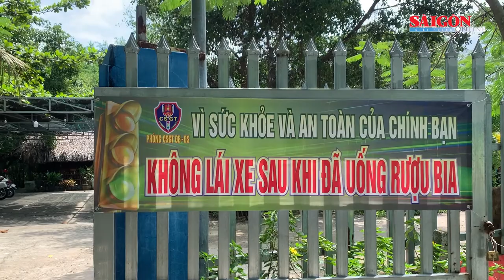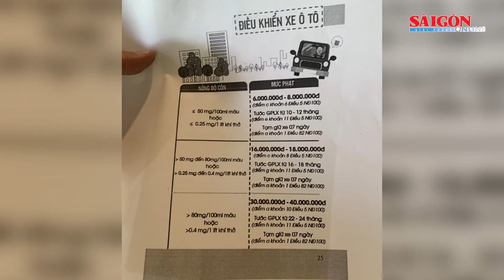CSGT TPHCM tới từng nhà hàng, quán nhậu để tuyên truyền tác hại của rượu bia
Ngày 8-7, Phòng CSGT đường bộ - đường sắt (PC08), Công an TPHCM cho biết, các đội và trạm của đơn vị phối hợp với Công an các quận, huyện, TP Thủ Đức đã tới các cơ sở có kinh doanh rượu, bia; nhà hàng; quán nhậu…để tuyên truyền, triển khai cam kết chấp hành nghiêm quy định của pháp luật về Luật Phòng, chống tác hại của rượu, bia.